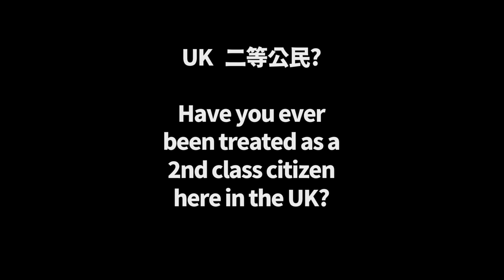[Eng Subtitles] Is there a racism issue in the U.K.? 訪問Uncle Bob, 混血肥仔有冇比英國人歧視？英國做二等公民？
We decided to investigate if there is a racism problem amongst folks from HK here in the UK. Come and join us

Sony Vlog camera ZV-1F

DJI Pocket 2 Exclusive Combo White

Official Sony ZV1 Rechargeable Battery

Other Brand Rechargable Battery

Sony ZV1 Battery Charging Case

RØDE Wireless Go II (Dual Channel)

RØDE Wireless Go II (Single)

Professional Lavalier Mic

RØDE Wireless Go II (Dual Channel) Battery Charger